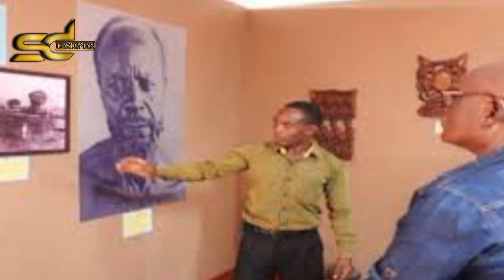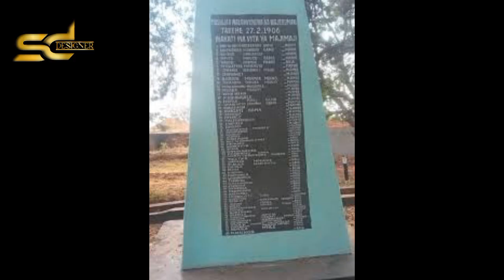TAZAMA MAAJABU YALIYO TOKEA MWAKA 1905 - 1907 KWENYE VITA VYA MAJIMAJI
history of majimaji war
Vita VYA MAJIMAJI